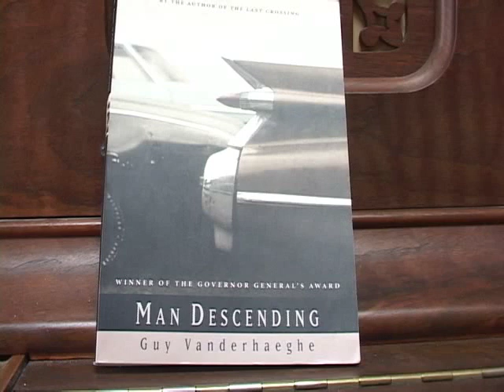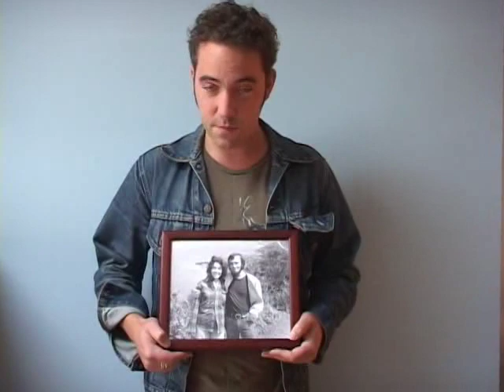Justin Rutledge - Man Descending EPK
Electronic Press Kit - interview and performance footage with Justin Rutledge. Made by Joanne Tickle